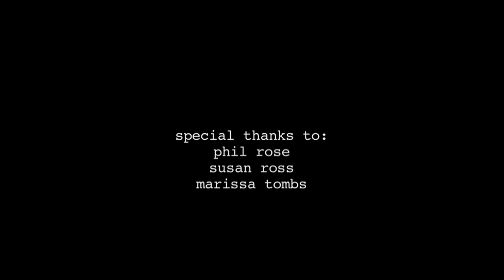Robert Tombs: Brigus Mark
Artist statement:
The sum total of an artist’s residency, Brigus Mark is comprised of
four litres of Matchless Mariner® black enamel paint willfully applied
on July 12, 2007 to an exposed slab of grey siltstone on the barrenlands overlooking Brigus Bay, Newfoundland. As a performative gesture in which the artist sought to ‘undermine the picturesque’, this work paid homage
to The Dictionary of Newfoundland English which includes an ominous definition of ‘mark’ as a ‘sign, portent.’